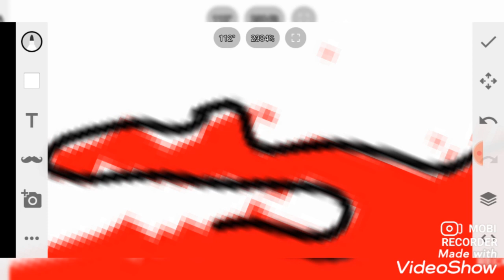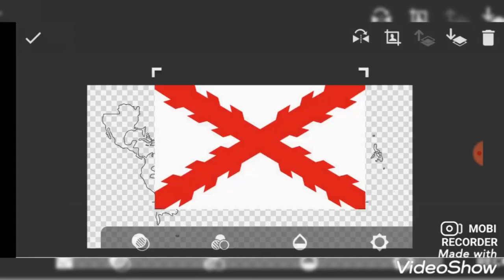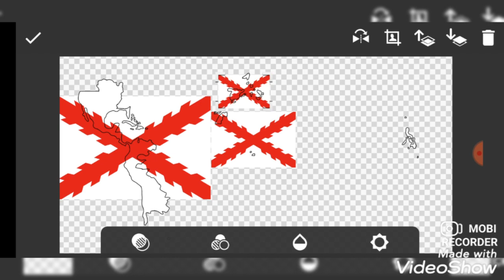Spanish Empire Flag Maps Speed Art